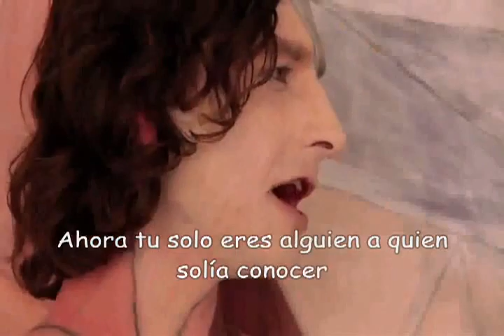Gotye,Somebody that I used to know, subtitulada español.-